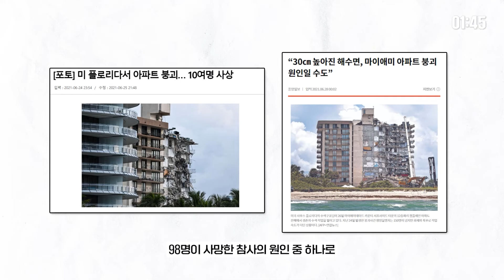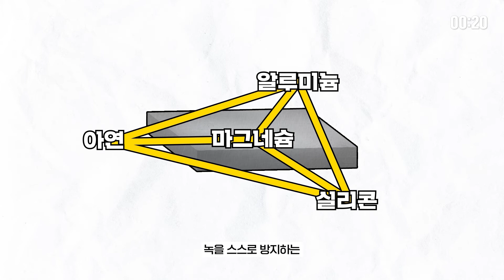녹을 자가치유하는 갓벽한 철?! / 철의 최대 약점 '녹'